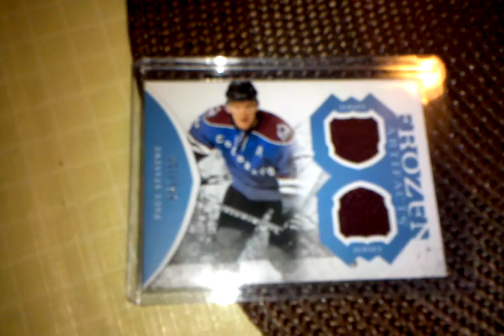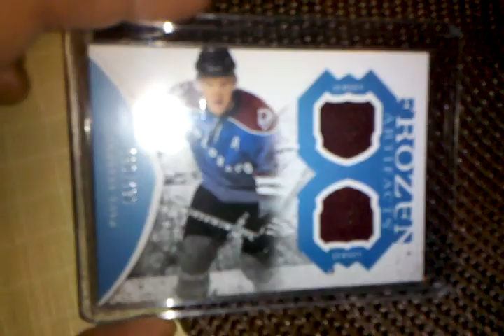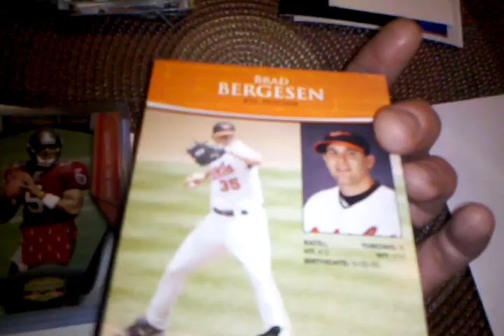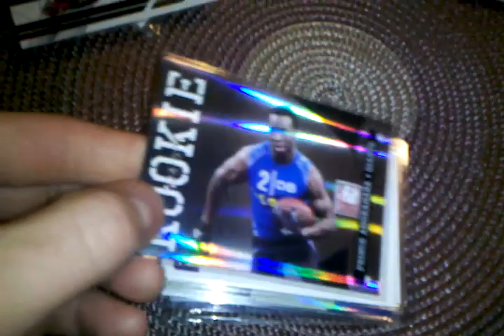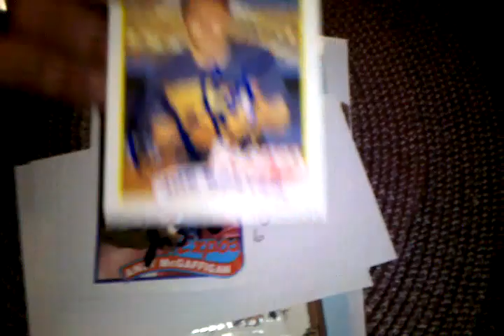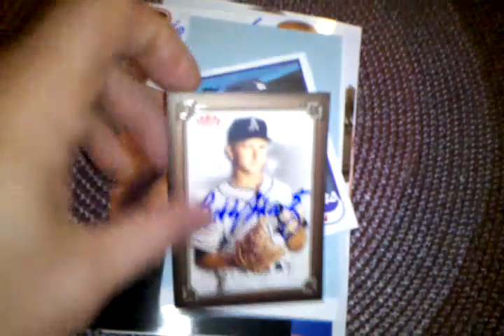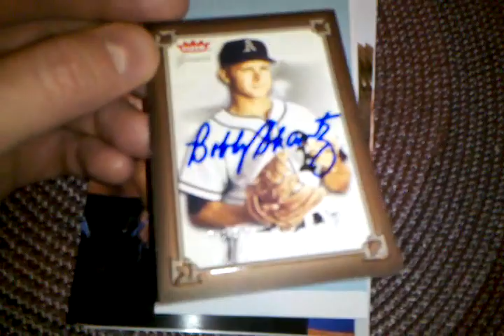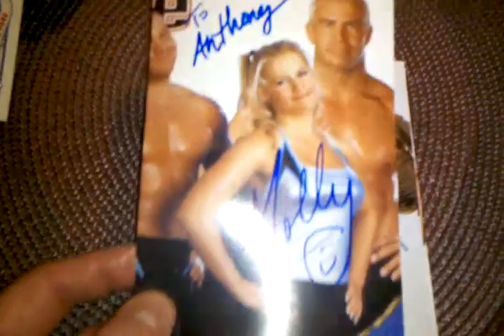5 TTMs! 1 AWA! Weskergriff, Bloodspawn80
Some decent ttms came in including another for project AWA!  Check out biggie2911 for the other half of project awa.

Weskergriff
Bloodspawn80